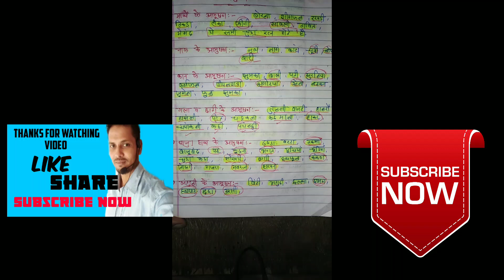Rsmssb जूनियर instructor exam Dec 2019 राजस्थान के आभूषण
All by dears
It's very very important topic... Sure 2 question will come from it..
So make it ready completely
Send me screen shot for notes. Topic it.a